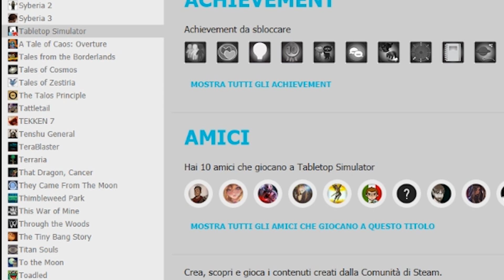PELUCHES BRUTTI - Gira la ruota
20154 Milano (MI) Italy